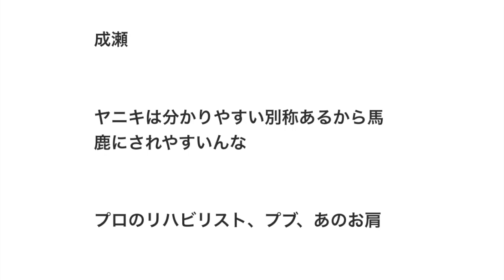【野球】晩年のせいでニワカにバカにされる名選手 虎金本、鴎岡田 あと一人は？